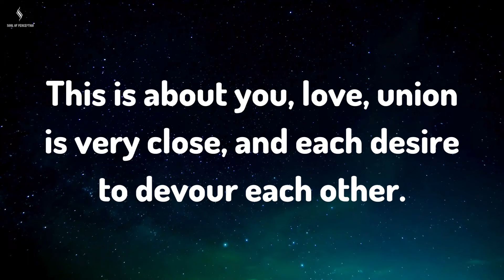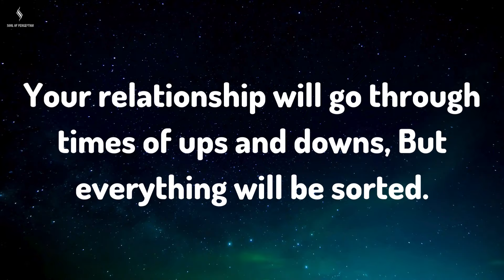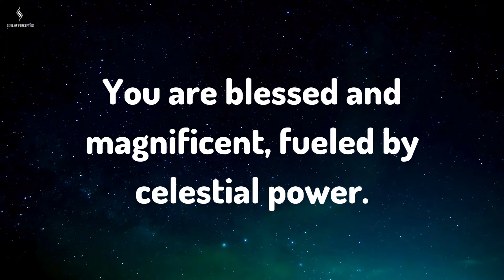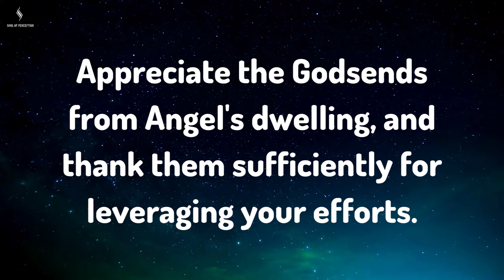THIS IS ABOUT YOUR SOULMATE, VERY SOON.. Message From Angels | Soul Of Perception